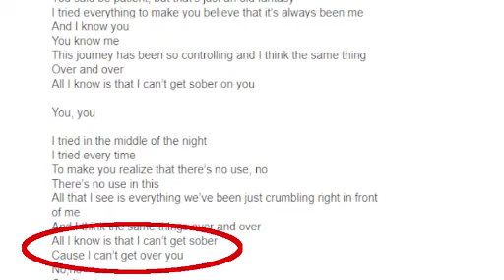Puppet Perspectives - Powerlines "All Of This Is Temporary" Album Review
Jarrell and Tyler give their thoughts on the debut album from the New Brunswick New Jersey indie rock trio Powerlines